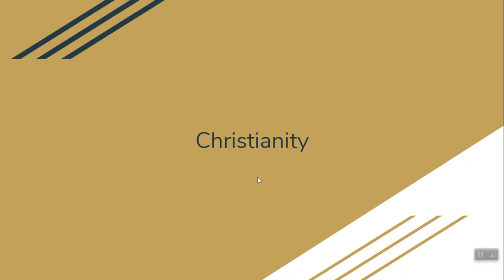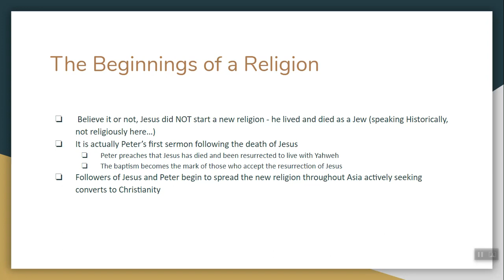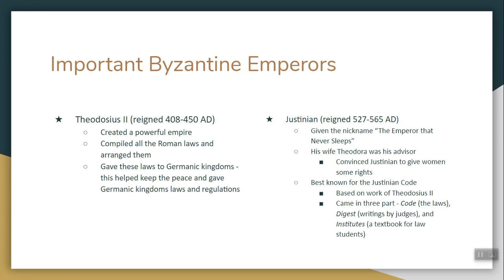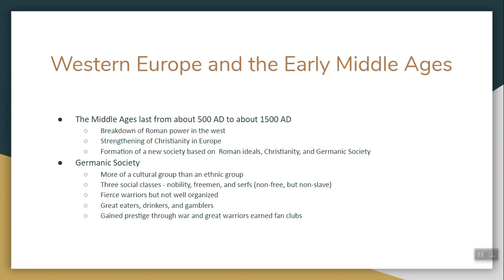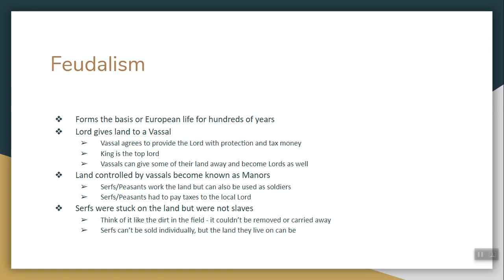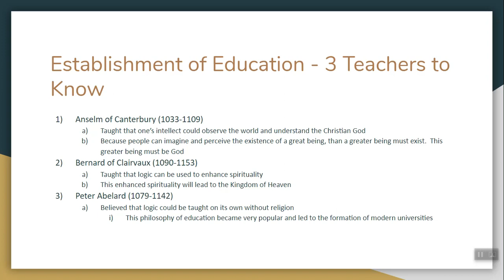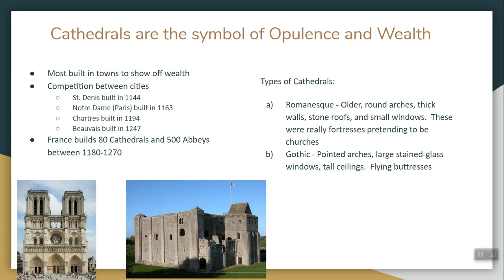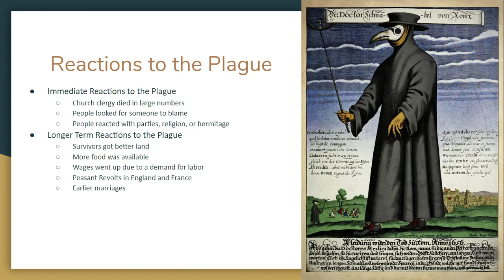The Middle Ages